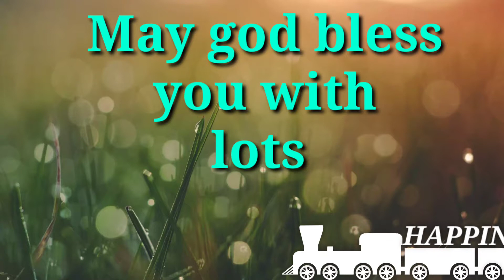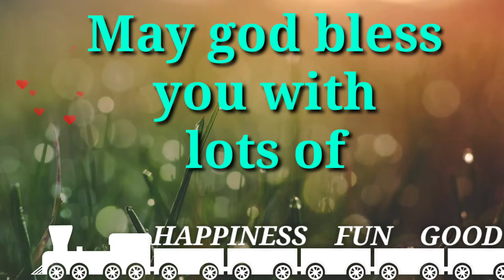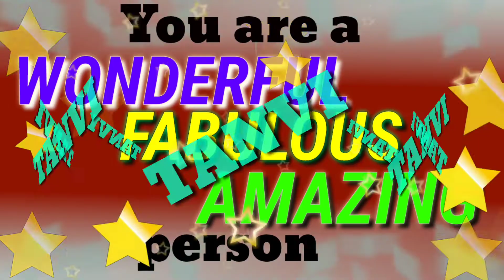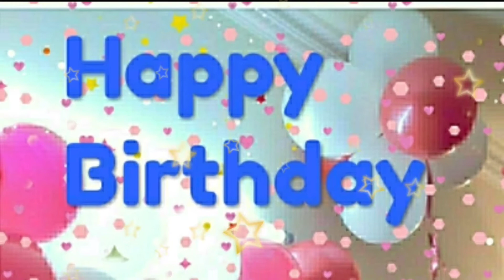Happy Birthday Tanvi